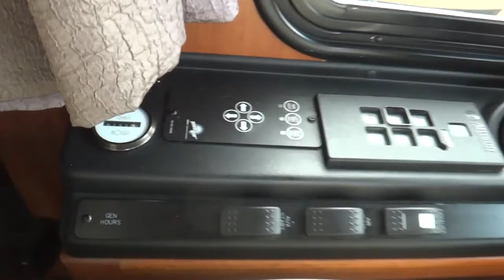2006 Fleetwood Revolution 40L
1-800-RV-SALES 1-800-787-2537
2006 Fleetwood Revolution 40L

3332 Paul S. Buchman Hwy, Zephyrhills, Florida 33540